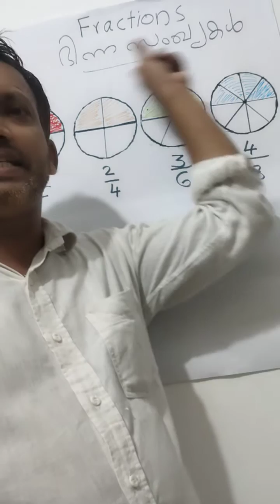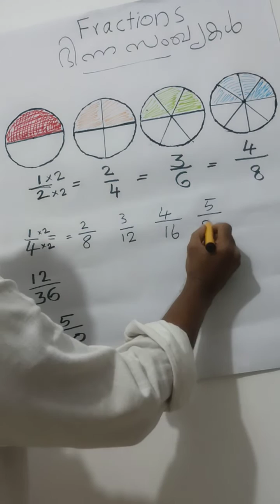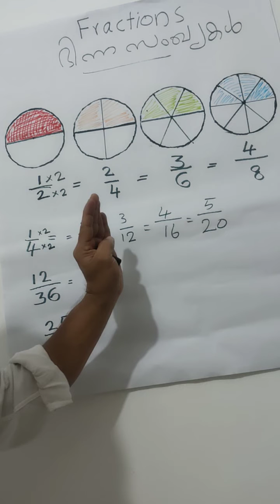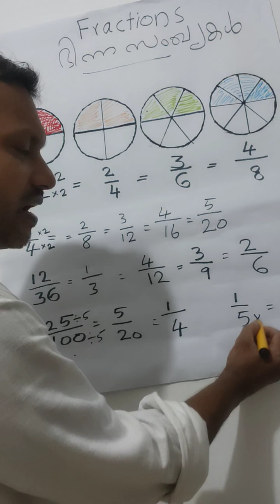സമാന ഭിന്നങ്ങൾ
Unit 3